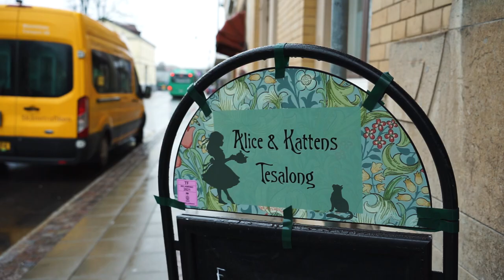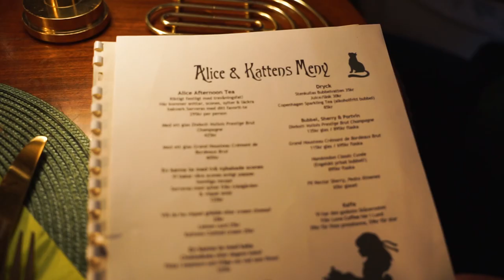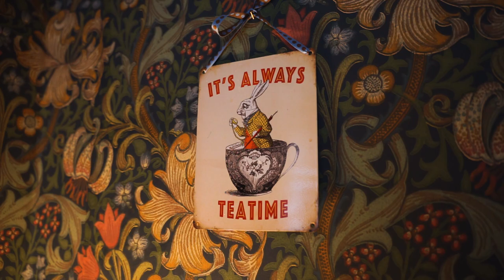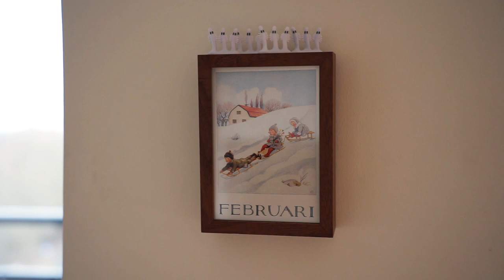北欧暮らし🌿不思議の国のアリスのアフタヌーンティーとルンドの街歩き/ Afternoon tea of Alice in Wonderland and enjoy the city of Lund.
特別な日に行こう！と思っていた素敵なカフェ🐰🐱🌷
自分への誕生日プレゼントとして行って来ました。
美味しい紅茶と、素敵な店内にうっとり💕
ゆったりとカフェで過ごす時間も良いですね😊
カフェの後はルンドの街歩きも楽しみました。
のんびりとカフェ時間やお買い物を一緒に楽しんでもらえたら嬉しいです😸😺🥰

いつも北欧の暮らしを楽しんでくださりありがとうございます。

🌷 Pretty Flowers  Instagram : @prettyflowersilund

《 BGM 》
・An Easier Walk (View Points)
・Noble (Steven Gutheinz)
・A Nostalgic Breeze (William Benckert feat. Johan Tengholm, Jonas Bäckman)
・Falling For You (Clay Finnesand)
・Now I Know (Sarah Kang)